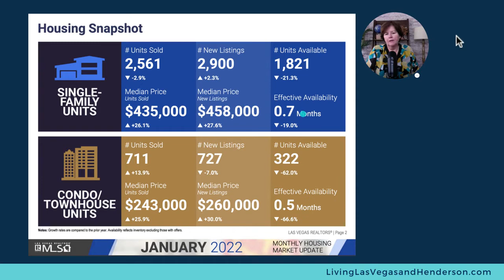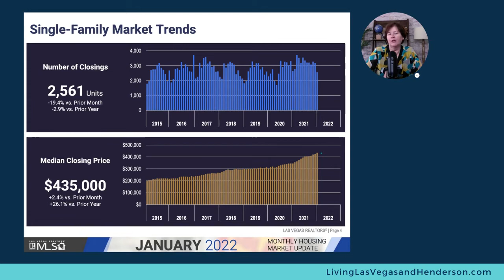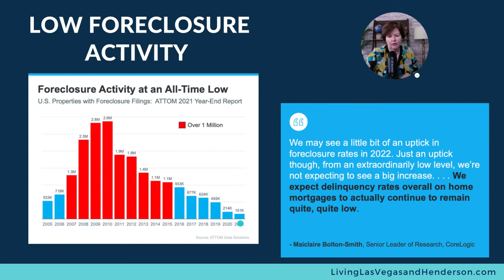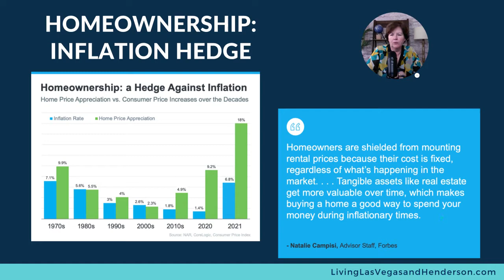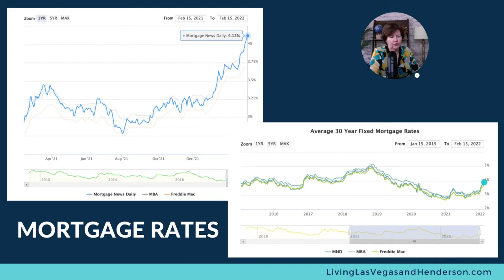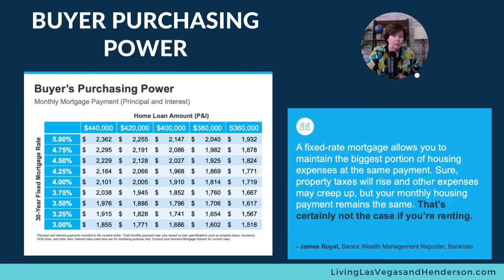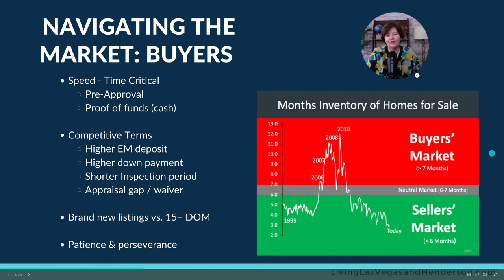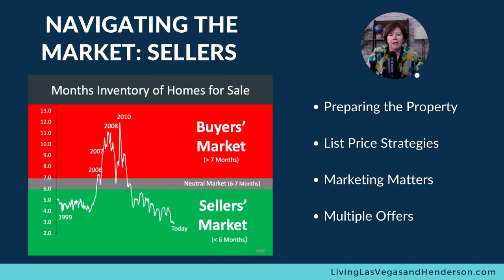Las Vegas, Nevada FEBRUARY 2022 Housing Market Update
Here is your monthly Las Vegas and Henderson, Nevada Housing Market Update for February 2022.

Looking to Move to Vegas or Henderson?
Fill out this questionnaire.
or...

🔻Contact Cosmo🔻
Cosmo Morabbi
O’Brien Morabbi Team - Fidacity Realty

🔻Contact Jan🔻
Jan O'Brien

📅 Schedule A Time To Chat with us.

We are a real estate team that loves our local business and community. Our goal is to share local news, real estate, and businesses with Vegas Locals and others looking to learn more about Vegas and Henderson.

We love helping people relocate to and from Las Vegas or Henderson, if you're thinking of moving anywhere in the Las Vegas area including the water street district area, we can make that move much easier for you. If you are thinking about selling or buying in the next year, we are your team.

Thinking About Selling? Fill out this form to get your home value

DO NOT make buying, selling, or moving decisions based on Cosmo Morabbi, Jan O'Brien, Dennis Anderson, Vickie Gillespie, John Skistimas or Kathryn Skistimas’ videos. We are not a CPA, attorney, insurance, or financial advisor and the information in these videos shall not be construed as tax, legal, insurance, construction, engineering, health and safety, electrical or financial advice.

If you need such advice, please contact a qualified CPA, attorney, insurance agent, contractor/electrician/engineer/etc. or financial advisor. Linked items may create a financial benefit for the O’Brien Morabbi Team w/ Fidacity Realty. Any use of other media is by fair-use only.